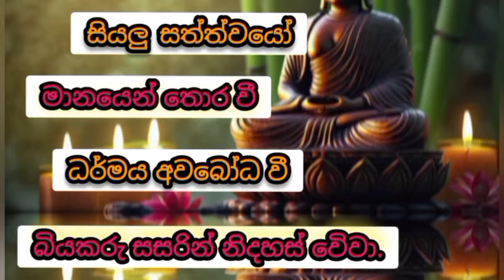යහපත් සිතින් පින් කිරිමෙි බලවත්කම welimada saddaseela theru.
බියකරු සසරින් නිදහස් වී නිවන් අවබෝධ වී  යහපත් මිනිසෙක් වෙත්වා සියලු ලෝක වාසී සැම යහමගට එලබෙවා

සියල්ල හැරදා යා යුතුය"
ඔබ හැකි සෑම විටම පින් කරන්න.ඔබට මරණින් පසු ඉතිරි වන්නේ ඔබ කරනා පින් පමණි.

Do merit as often as you can. After death you will only be left with merit.

mankadawala sudassana thero
pitiduwe siridhamma
ariyawansa deshana
watagoda maggavihari thero චිවරය,pana,senihasa,banadeshana,kavibana,love